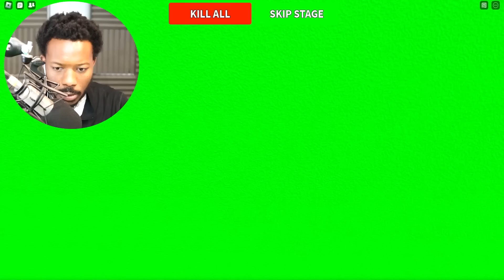ROBLOX OBBIES, BUT YOU'RE AN OBJECT #1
In today's video is a full run of roblox obbies but you're an object.